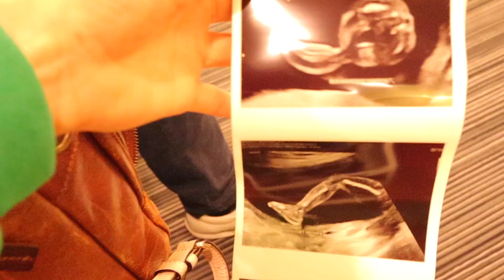20 weken ZWANGER echo & Zwangerschap diabetes?!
Jeah, leuk dat je kijkt naar deze video waarbij we de 20 weken echo hebben in het ziekenhuis. De enige echo waar Sander weer mee mag tijdens de zwangerschap. Wel fijn dat we dit samen kunnen doen. De 20 weken echo duurde lang omdat ze goed alles wilde controleren van het kindje. Elk onderdeel werd aandachtig bekeken.

De uitslag is goed, want met het kindje lijkt alles in orde te zijn. Wel kwamen ze op het laatste moment er nog wel achter dat ik te veel vruchtwater blijk te hebben. Ik zit boven de bovengrens en dat betekent extra onderzoek.

Ik word getest op zwangerschapsdiabetes met een glucose test. In deze vlog laat ik je ook zien hoe zo'n glucose test er aan toegaat. En wat mijn tip is om niets van het vieze drankje te proeven. Het viel super erg mee. En had werk meegenomen, dus de 3 uur wachten vlogen voorbij!

Donderdag kreeg ik de uitslag van de glucose test en mijn waarden zagen er heel goed uit. Ik heb geen diabetes dus, wat heel fijn is! Maar wat is het dan wel? Waarom is het vruchtwater meer dan gemiddeld? Het kan een moment opname zijn, maar er kan ook iets aan de hand zijn met het kindje, de placenta of een infectie. Volgende week gaan ze nogmaals controleren. Ik hoop dat alles dan weer normaal is, want word gek van de onzekerheid die dit met zich mee brengt. Is alles ok met mijn baby??

Over 2 weken zie je hoe dit afloopt in een nieuwe vlog.

Het boek waar ik het over heb in de video; de introverte moeder kan je hier bestellen Is echt een aanrader!

00:00 de 20 weken echo
07:14 uitslag
08:26 glucose test zwangerschap
11:32 uitslag glucose test